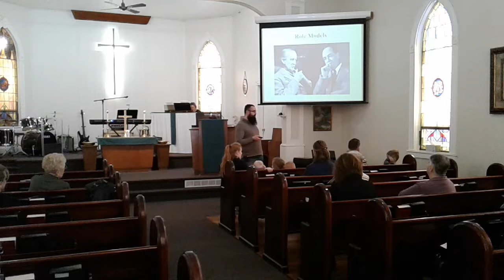2/10/18 Young Disciples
Role Models